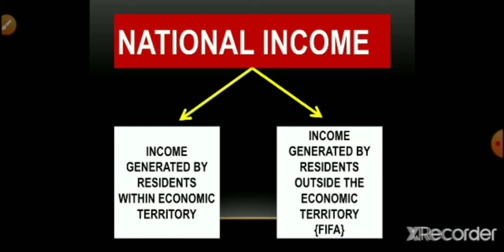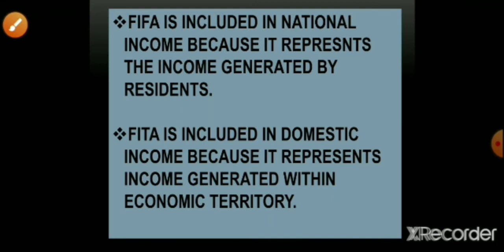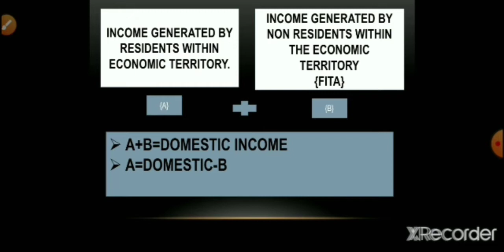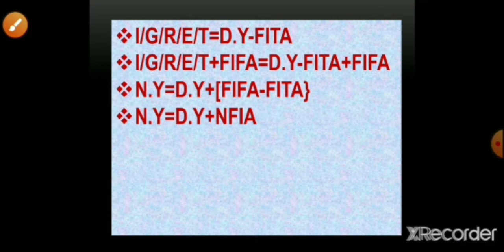Conversion of National Income to Domestic income and vice versay Vicky Sharma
Conversion of National Income to Domestic income and vice versa

By Vicky Sharma